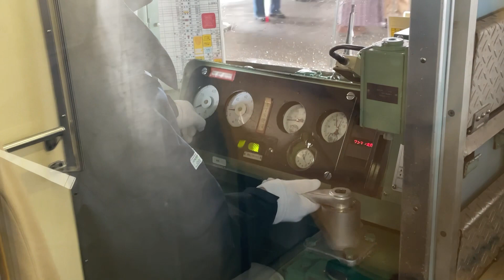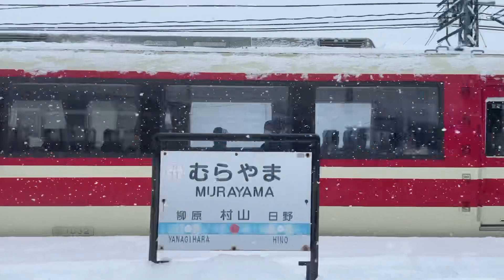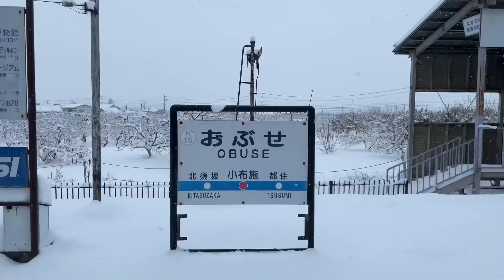引退イベントとして約8ヶ月振りに定期運用に復帰した長野電鉄3500系N8編成【走行・車窓動画集】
2022年3月31日の￼団体専用列車の運用をもってしばらく運休していた長野電鉄3500系N8編成ですが、同年12月21日に長野電鉄が￼最後の3500系であるN8編成を引退させるのに伴い、イベントとして2023年1月17日まで￼定期運用に復帰、同年1月19日まで￼運用させることが公表されました。
3500系N8編成は1963年に東急車輛製造（現総合車両製作所横浜事業所）製造され、営団地下鉄日比谷線（現東京メトロ日比谷線H）で運用を開始、東武鉄道と直通運転も行い、￼後の長野電鉄3000系である営団03系に置き換えられ￼1994年に日比谷線でのラストランを終えました。
その後8両のうち先頭2両が長野電鉄3500系N8編成として寒冷化改造￼、同系列のラストナンバーとして1997年に￼運用を開始、￼既存の2500系やOSカーを置き換え、￼同社で最大多数の保有数を誇り長野電鉄の顔として走り続け、8500系の登場により2007年から廃車が開始、河東線の廃止などを経て3000系の登場により、完全に置き換えられ￼￼￼￼￼現在に至ります。

長野電鉄(株)による3500系運行情報はこちら